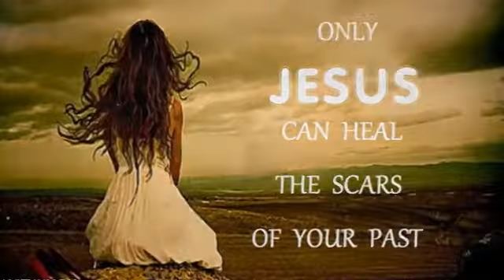Undhan Nesar Endrum Undu Maravadhey (Female version) |Tamil Christian Song WhatsApp Status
[Psalms 13:6]

சங்கீதம் 13:6